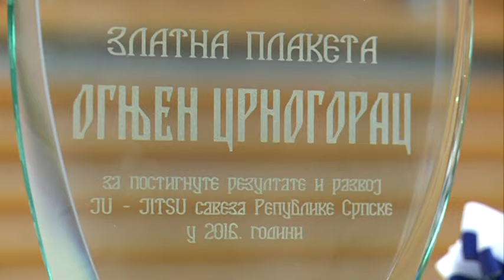Jutarnji Program TV BN - Ju Jitsu Turnir - Istocno Sarajevo